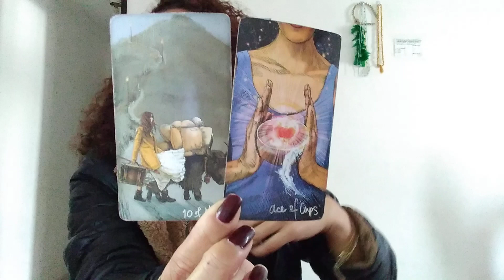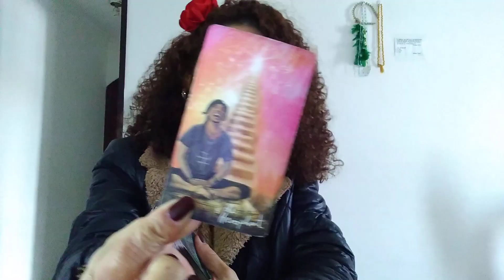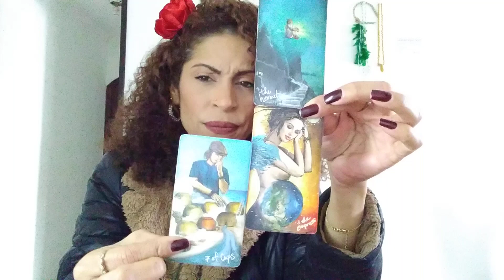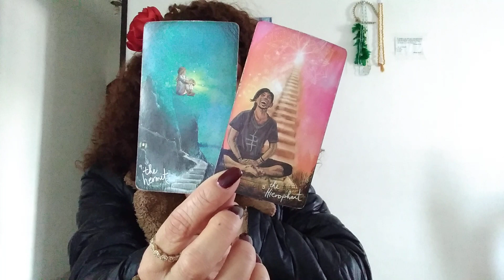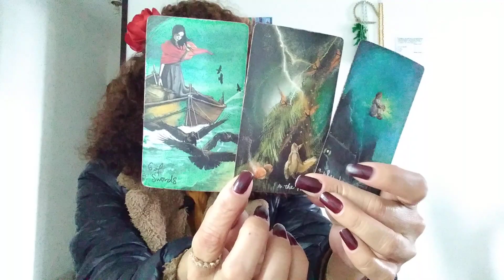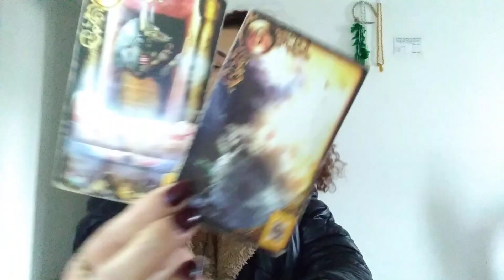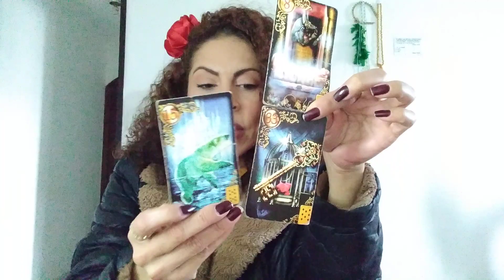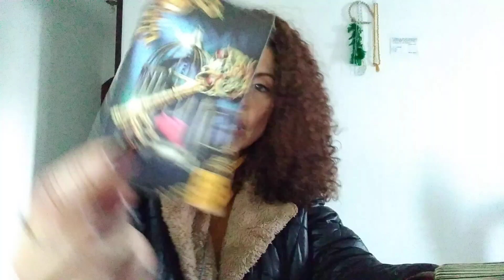♑️ Capricórnio - Foi a Espiritualidade sim q/ colocou vcs nesta situação. Presente ou msg que será..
Olá minha gente, sejam bem vindo!

Leituras de tarot para sol, lua, ascendente, vênus e júpiter Mês de Julho de CAPRICÓRNIO intuinto de auxiliar em seu autoconhecimento e em sua jornada.
Peço que tenham discernimento para avaliar o lhe acresc enta e o que não couber em seu momento solte para o universo.

LEITURA DE PERGUNTAS 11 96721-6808

SE VOCÊ GOSTOU, NÃO ESQUEÇA:
(x) Compartilhe
(x) Increva-se

Carrego comigo grande respeito e gratidão!

Axé para todos!!